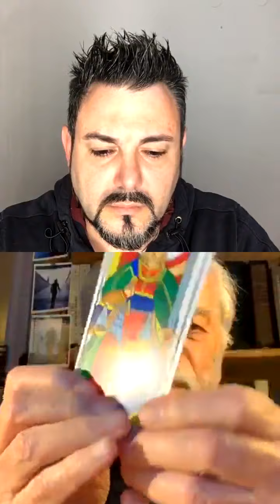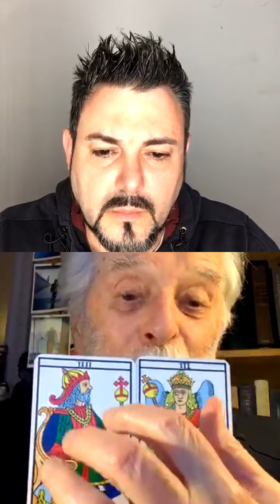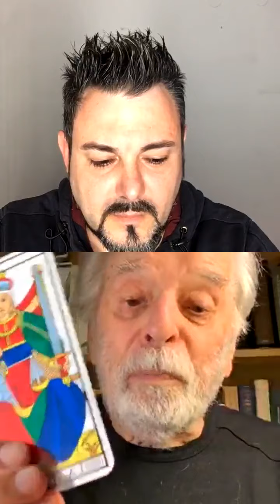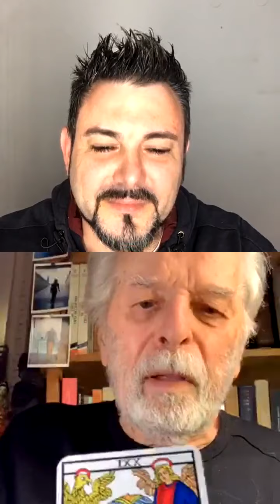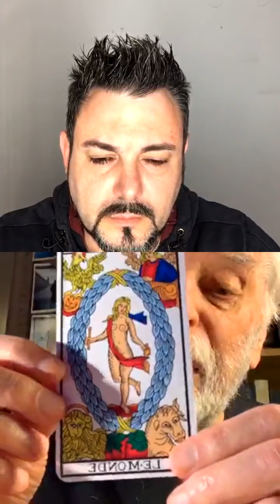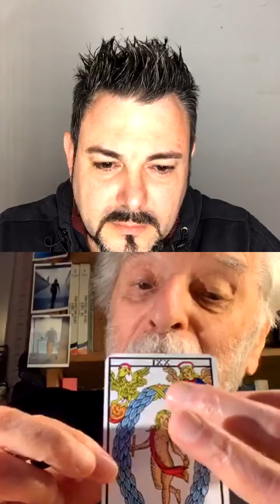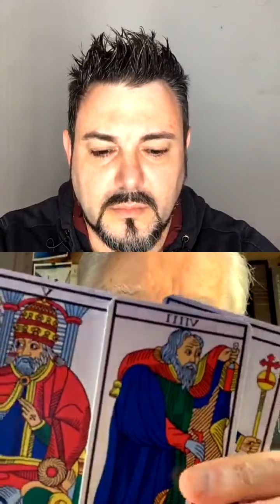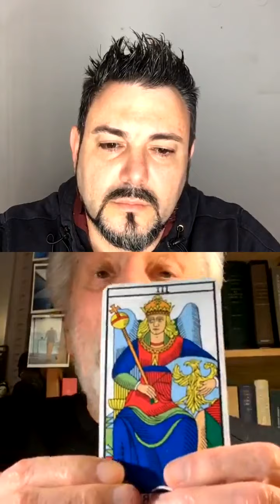Curso Iniciativo de Tarot Parte 4 - Alejandro Jodorowsky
Escuela gratuita de Tarot iniciático de Alejandro Jodorowsky Parte 4
Tarot de Marsella Camoin-Jodorowsky